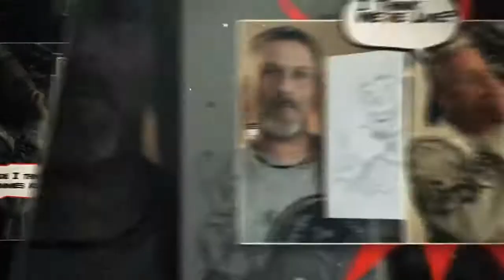Still Toking with Mark Dodson (voice actor)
S2E8 -- Join us as we dive into the mind of legendary voice actor Mark Dodson--from Mogwai to Star Wars and beyond.

Mark Dodson is the voice talent that provided the voice for Salacious Crumb in Star Wars VI: Return of the Jedi. For Gremlins he is the voice of many of the Gremlins and mischievous Mogwais. For Gremlins 2, he is the voice actor for Daffy, George, and Lenny, along with miscellaneous gremlins/mogwai. He continues to voice for films, commercials, video games, and narrate TV shows

Produced by:
The Dorkening Podcast Network
Facebook.com/TheDorkening
Youtube.com/TheDorkening
Twitter.com/TheDorkening
Instagram.com/TheDorkening